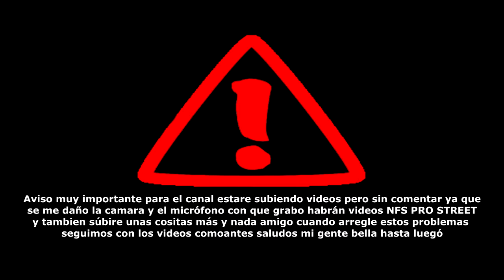Aviso al canal⛔ + NFS PRO STREET🏎🚗 Partes5️⃣LUIS FUENTES ARTS GAMES Gameplay|Walkthrough